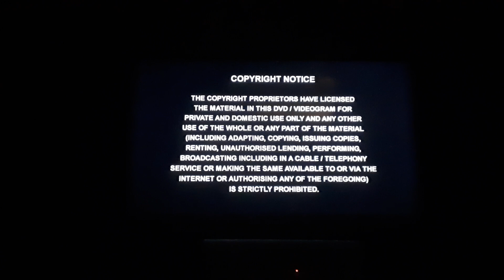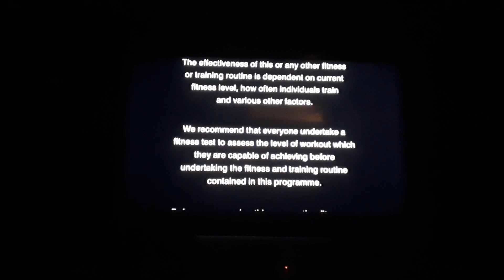Opening to Coronation Street: Funk Fit UK DVD (2004)